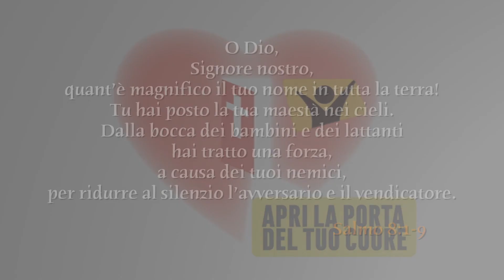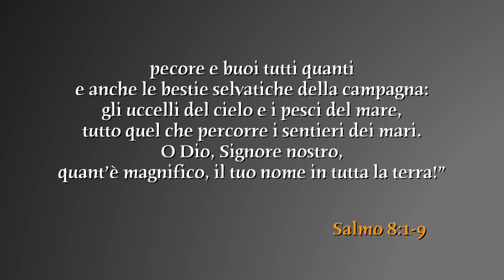Sabato 23 dicembre 2017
Salmo 8:1-9
O Dio, Signore nostro, quant'è magnifico il tuo nome in tutta la terra! Tu hai posto la tua maestà nei cieli.
Testi di Angela Lamuraglia e presentazione in studio con Elvira Franzoni.